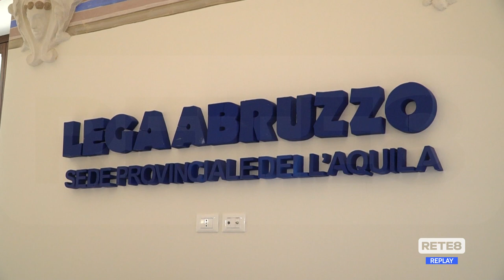Politica - Martino passa da FI alla Lega